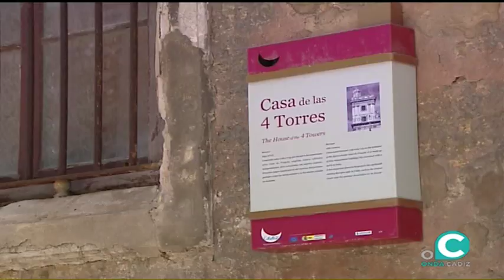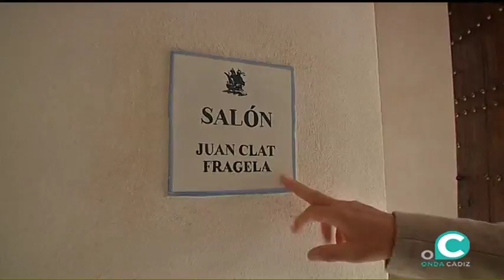EL MIRADOR 23 10 2017 2P Casa de las cuatro torres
EL MIRADOR 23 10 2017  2P  Casa de las cuatro torres ,  Miguel Ramos